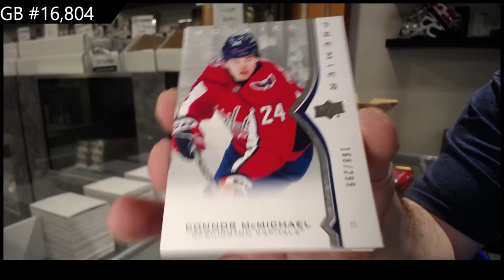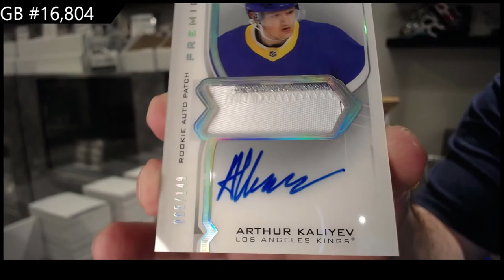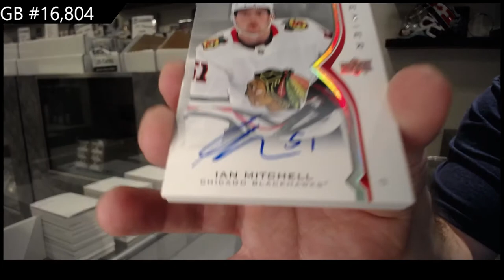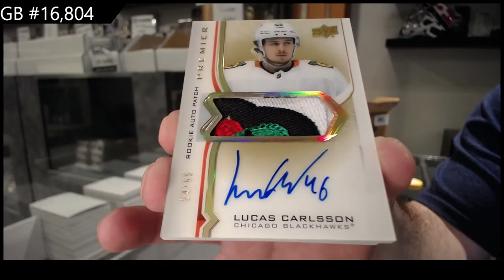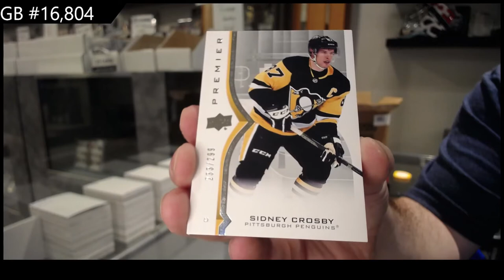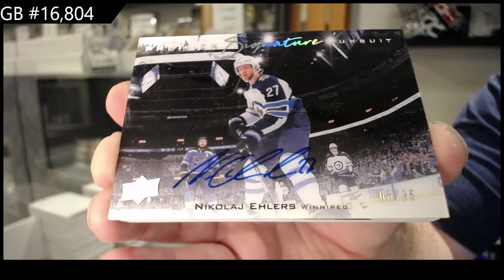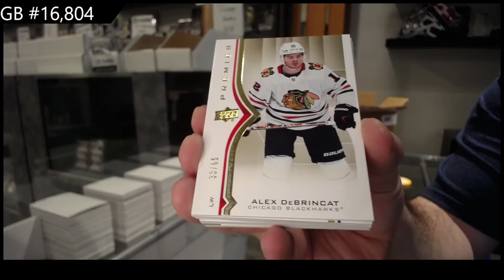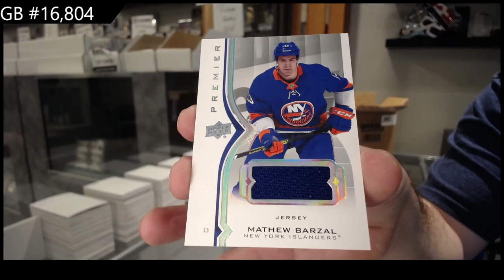20-21 Upper Deck Premier Hockey 5 Box Case Break - C&C GB #16,804